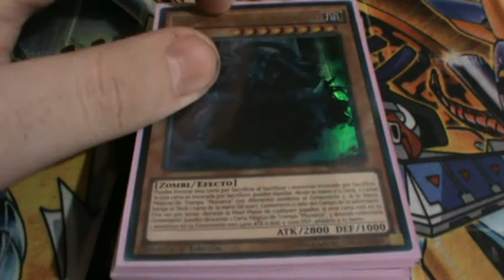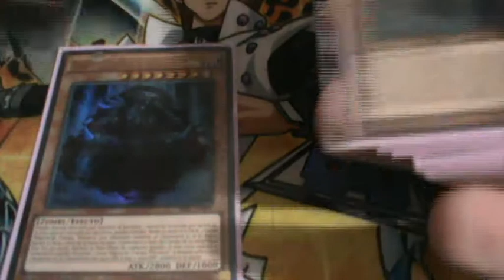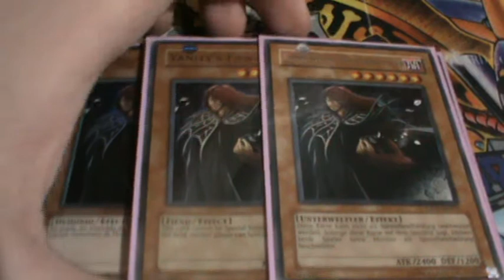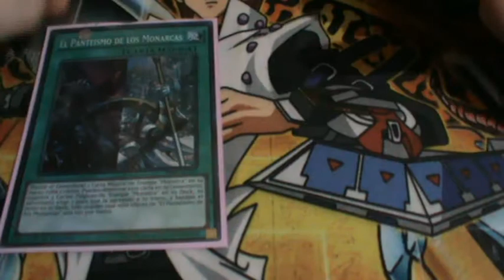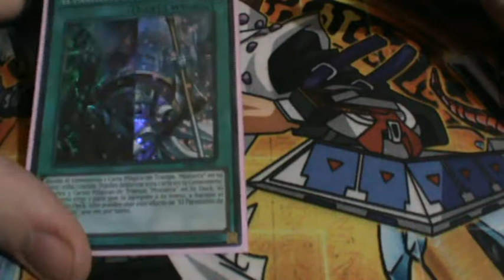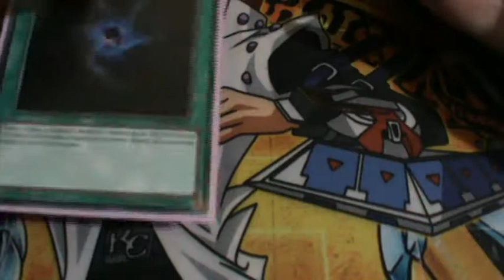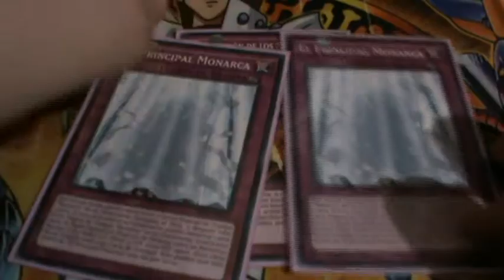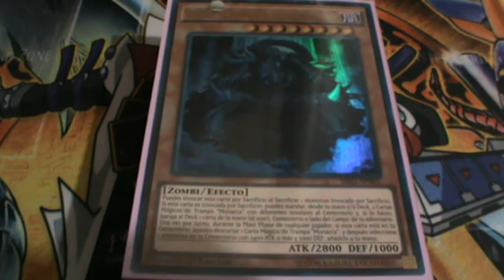Yu-Gi-Oh! Deck Profile - Domain Monarch (Abril 2018)